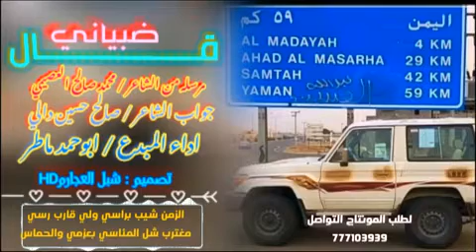جديد زامل قال ضبياني اداء ابوحمد ماطر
اذا اعجبكم المحتوئ لاتبخل علينا بالاشتراك وتفعيل الجرس ولايك

كلمات الزامل ويليه الرد

قال ضبياني اساسي وذلحين انسي جالسي فالقبيله ركنها وانا الاساس

والنبي ياصفر عوج الكراسي مانسي شرعها الكرسي اذا اتركبت سله وراس

صاحبي دالي حماسي يقاسي من قسي فالسياسه هوسياسي يقايسها قياس

شد باسي صوت ماطر وهيض هاجسي حرف من لولي وماسي نجيبه بالمقاس

الشاعر// محمد صالح العصيمي

مرحبا زل الرواسي بزامل مكتسي
مرحبا مرحب خماسي هلا ياعز ناس

صاحبي للوقت قاسي سلاحي مترسي
هكذا ربعي وناسي ذهب صافي وماس

لادخل خط التماسي من العز أحتسي
لجل اغذي به حواسي دوا الخمس الحواس

 الزمن شيب براسي ولي قارب رسي
مغترب شل المئاسي بعزمي والحماس

طز بالقصر الرئاسي ومول الاطلسي
طالما الجوده لباسي تهنيت النعاس

جواب الشاعر// صالح حسين دالي